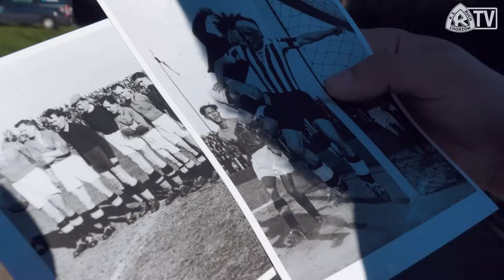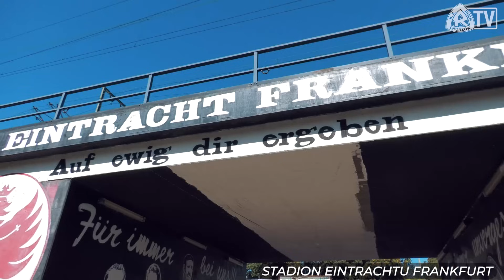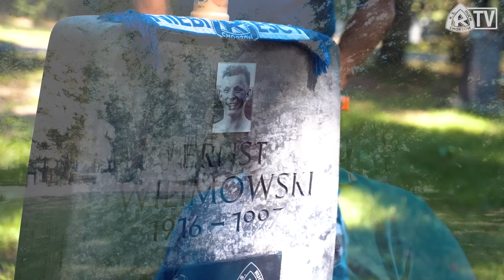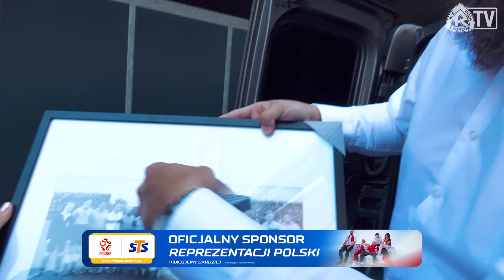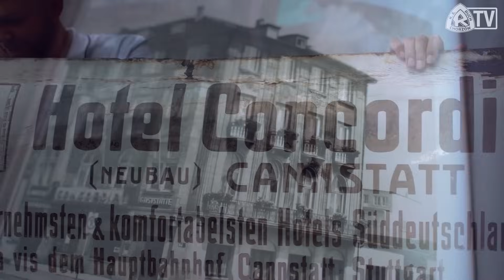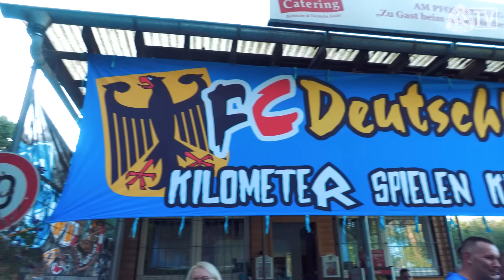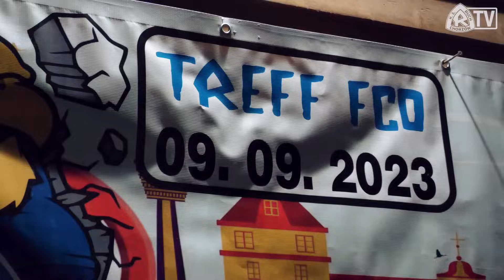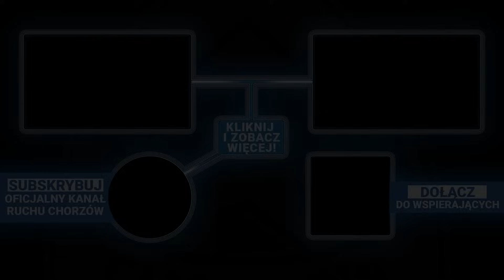Grób Wilimowskiego, VfB Stuttgart, Treff FC Deutschland - kulisy wyjazdu do Niemiec